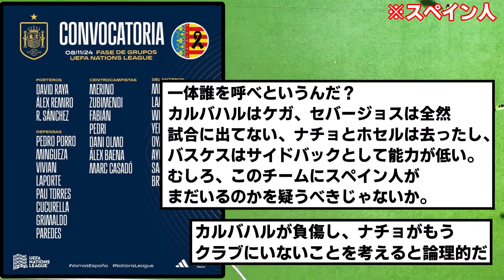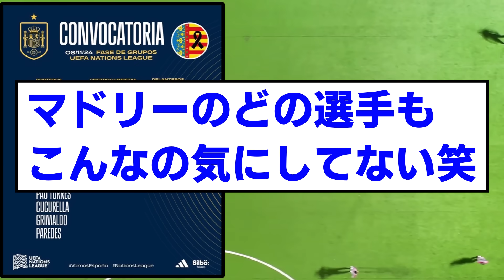【衝撃】レアルマドリード、実に3年ぶりとなるスペイン代表招集0名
オヤルサバルしぶとく生き残ってるな